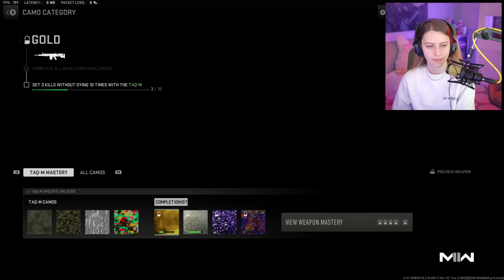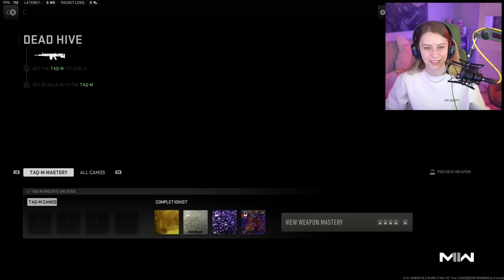THE BEST AND WORST CLASS IN MW2...GOLD MARKSMAN RIFLES!!! Road to Orion - Marksman Rifles (MW2)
Yes I am still doing this series! The mk2 was great, but the SAB definitely has a special place in my heart now. I'm excited to continue getting this done at a reasonable pace that makes me happy.

If you're reading this, comment, "bolt action doot"